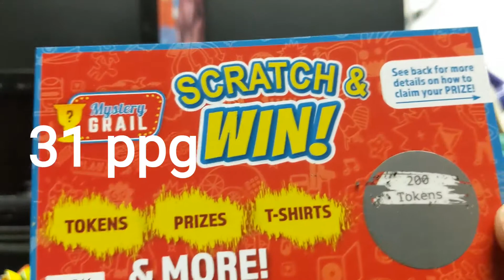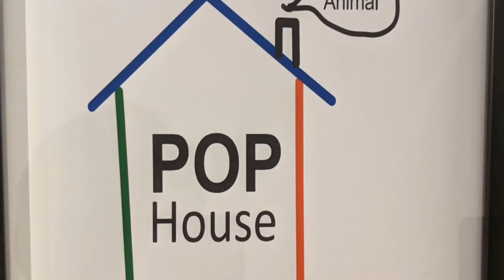Mystery Grail and Mail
Pophouse Facebook

The Office Funko pop

Overwatch Funko pop

DC Funko pop

Marvel Funko pop

Ghostbusters Funko pop

Hulk Funko pop

Black Light Funko pop